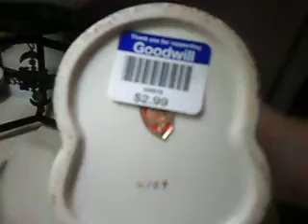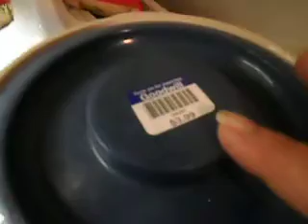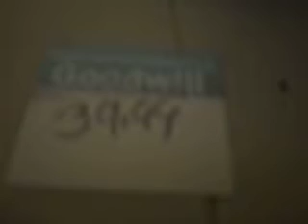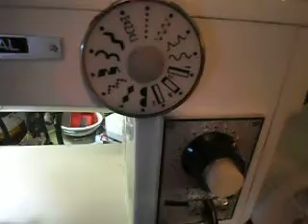Goodwill Haul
? no foot pedal help